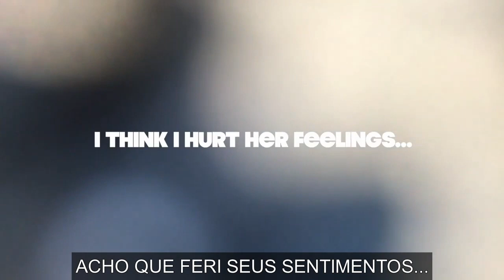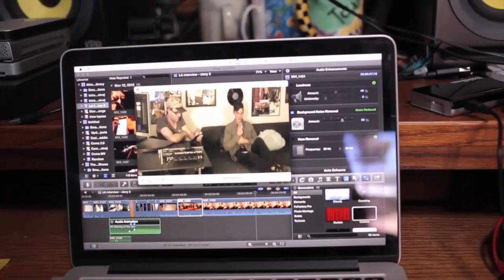Josh Taylor - STORY 002 (Legendado | Tradução PT-BR)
"HISTÓRIA 002"

Título original: the 'key to success' in the music industry - "a 'chave para o sucesso' na indústria da música"

essa é uma pergunta difícil... mas esta é a minha melhor resposta.